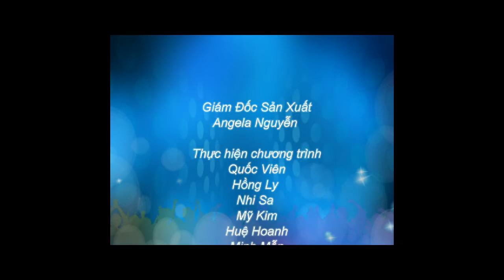Du học Singapore - Các trường đạt chứng nhận EDUTrust tại Singapore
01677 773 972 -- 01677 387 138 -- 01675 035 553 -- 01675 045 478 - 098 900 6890